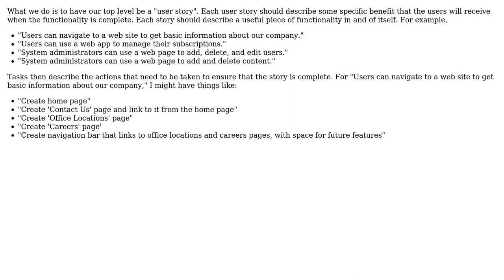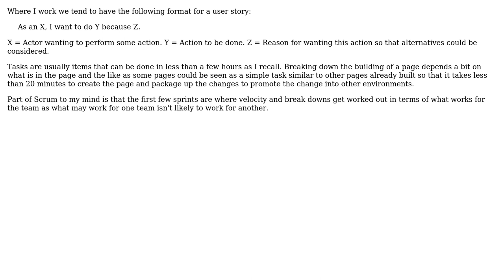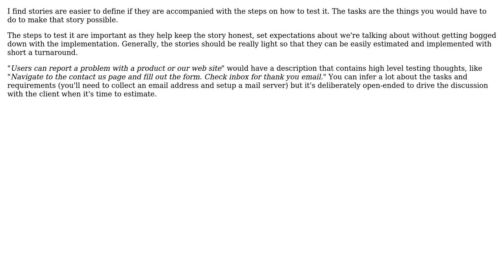Software Engineering: best practices in creating a product backlog in scrum (4 Solutions!!)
Software Engineering: best practices in creating a product backlog in scrum

With thanks & praise to God, and with thanks to the many people who have made this project possible! | Content (except music & images) licensed under CC BY-SA | Music | Images & others | With thanks to user tommy user JB King user Ethel Evans user Dave user bryanbcook and the Stack Exchange Network Trademarks are property of their respective owners. You are responsible for your own actions.